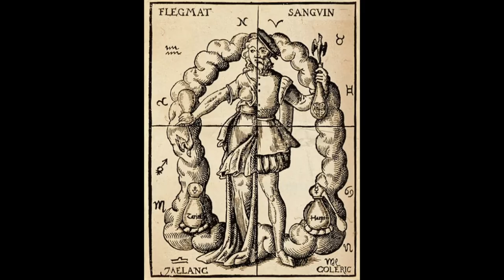Bodies and Souls - Changing Attitudes Towards The Physical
A short Lib Ed talk delivered by Subject Lead for English, Karen Peacock  exploring how beliefs and attitudes about bodies and souls have changed over time.